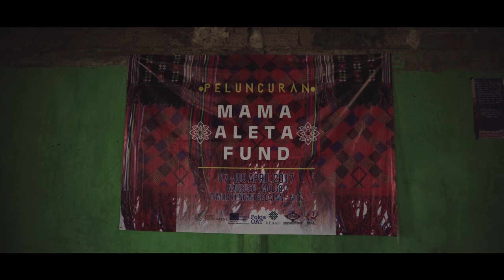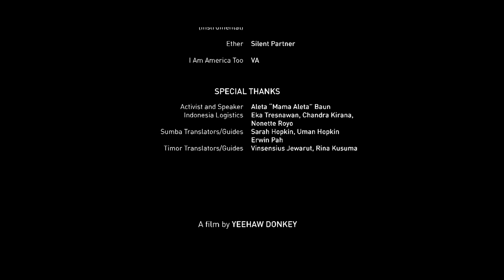Oru Kayak and the Indo Project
"After the indigenous people of Indonesia’s West Timor prevented miners from destroying their sacred mountains, they sought alternative forms of revenue. A team of kayakers and climbers traveled here with one question: Can climbing and adventure tourism help save an island?" -Julie Ellison - Climbing Magazine.

Oru Kayak and its partners began their adventure to Sumba and Timor as an endeavor to combine paddling, climbing, and exploration. Soon, however, the focus shifted to making a positive impact in underrepresented communities in Indonesia.

In this short film, join Oru Kayak and its partners as we explore the natural wonders of Indonesia, the country’s abundant resources currently under fire and the incredible people we met along the way in our thirst for knowledge of the environment and culture of this amazing place.

Song
They're Called Amphibians (INST) - Jeff Mercel
Licensed to YouTube by  Quarterlab